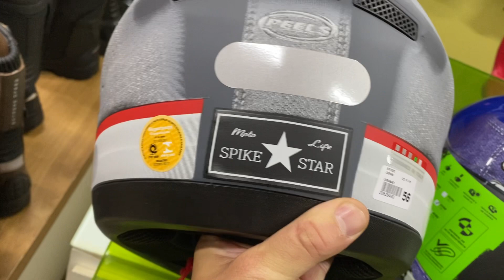Capacete Integral Peels Spike Jeans Diversas Cores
Seg. 9:00 - 19:00
Ter. 9:00 - 19:00
Qua. 9:00 - 19:00
Qui. 9:00 - 19:00
Sex. 9:00 - 19:00
Sáb. 9:00 - 17:00
Dom. Fechado